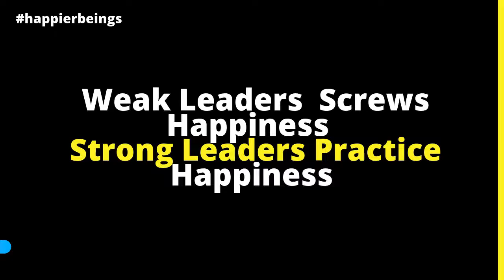If your boss slap on you,think of excitement that you can have in a new job-Find a way to celebrate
If you are responsible for leading people then your job is creating fun at work, work is fun - Jack Welch

Weak leaders screw happiness, strong leaders practice happiness.

At HappierBeings we believe that sustained happiness is key to sustained efficiency and growth. An organization filled with happy people is more fun to work which is great for attracting and retaining talent as well as delivering results. Group of happy employees can work wonders for overall organization morale as happiness is contagious.

Today there are more and more evidence of causality between employee happiness and successful business result. Research shows that happiness results from a series of behavior and attitudes that can be taught and learned at any age. In fact research in positive psychology shows that Happiness is only 10% dependent on circumstances and majority of this is very much in our control but the dilemma is how to access this on sustained basis all the time.

We at HappierBeings and our associates bring to you "journey of understanding" for accessing higher levels of happiness all the time by connecting "yourself with your inner self".